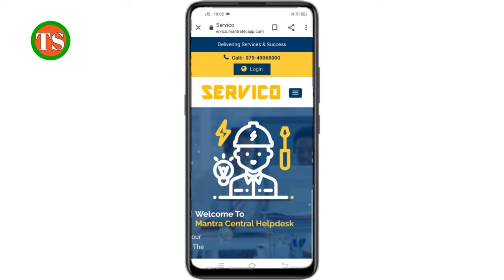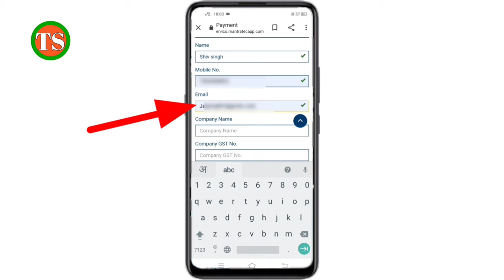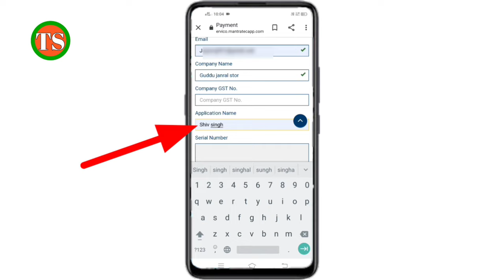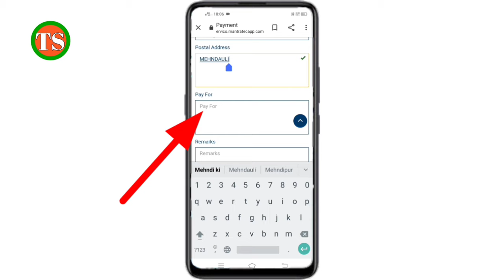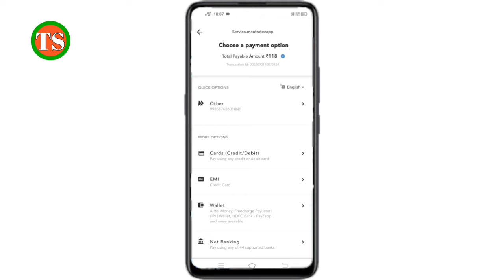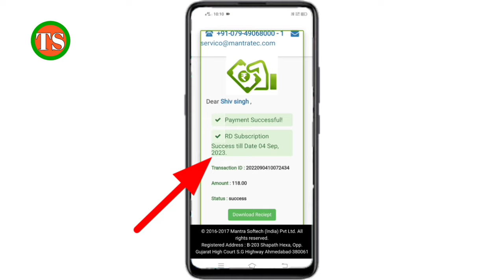mantra rd service recharge kaise kare !! mantra device recharge kaise kare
Doston aaj ki is video me hum aapko batayenge ki mantra Device ka recharge kaise karte hain